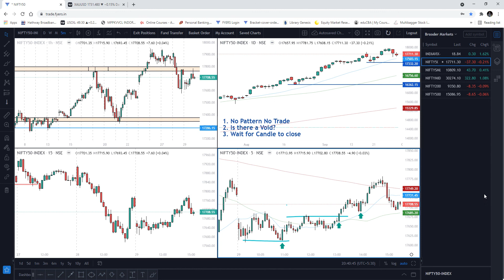Market Analysis || Are Bears Ready to Fight? || Nifty Banknifty || Rohit Dwivedi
Hi, I am Rohit Dwivedi, A Technical Analyst and Trader.
I believe in Simple and Logical Analysis to make money from Trading and Investing.

If you are holding a stock and mutualfund portfolio and scared of marketcorrection then watch this video to understand that what you should expect in term.

In this video, I have explained about stockmarket bearish scenario.

Chart and Candlestick Analysis on Nifty.

Some other important points like:

1. Shortterm view
2.
3.